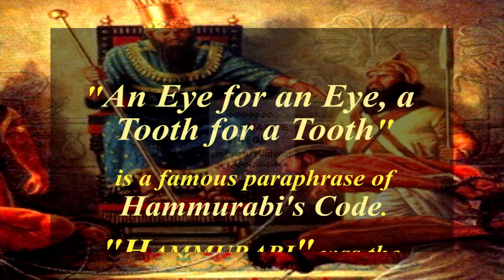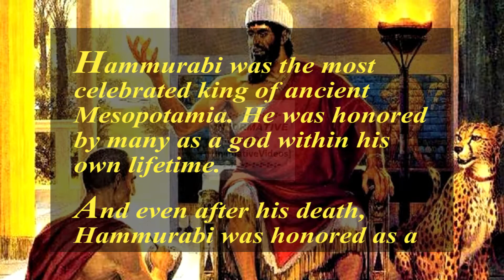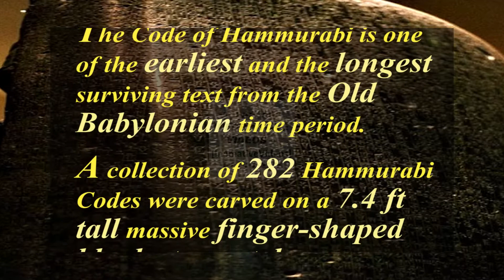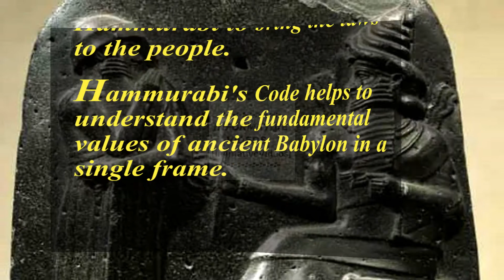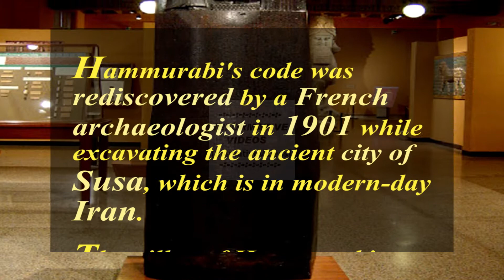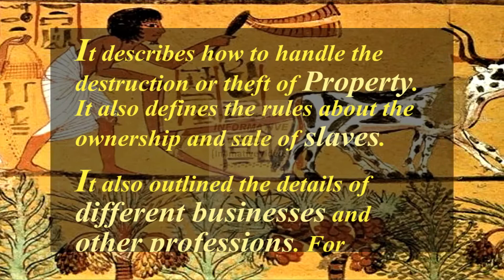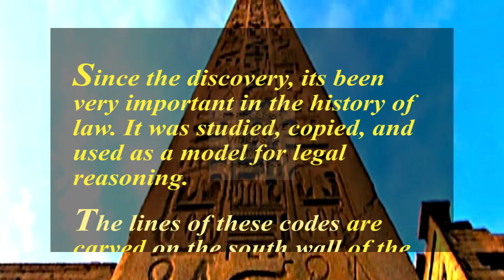The Code Of Hammurabi | History Of The Code Of Hammurabi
"An eye for an eye, a tooth for a tooth" is a famous paraphrase of The Code Of Hammurabi in  Ancient Mesopotamia History.

The sixth king of the First Babylonian dynasty " Hammurabi ", is best known for issuing the Code of Hammurabi. He ruled the Babylonian Empire from 1792 BC to 1750 BC.

In this video, you’ll get to know about the History Of The Code Of Hammurabi and the Facts Of The Code Of Hammurabi.

Other Related Questions:

What is The Code Of Hammurabi History?
What is The Code Of Hammurabi Facts?
Where is The Code Of Hammurabi Stele?
How many Hammurabi Code Of Laws?
The Code Of Hammurabi Laws,
Who was Hammurabi Of Babylon?
What is Hammurabi’s Biography?
What is The Code Of Hammurabi Summary?
What is The Code Of King Hammurabi?
What is Hammurabi's Codes of Law?
The Code Of Hammurabi Explained?
What is Ancient Mesopotamia History?
What is Mesopotamian History?
What are The Code of Hammurabi all laws?
What is The Code of Hammurabi Eye for an Eye?
What are The code of Hammurabi examples?
What areThe code of Hammurabi effects?
What is The code of Hammurabi importance?
What is The code of king Hammurabi summary?
What is The code of Hammurabi laws and punishments?
What is The code of Hammurabi of Babylon?
What is The code of Hammurabi punishments?
What is The code of Hammurabi rules?
Code of Hammurabi laws in English?
What are the Laws of the code of Hammurabi?
What is The code of king Hammurabi of Babylon?